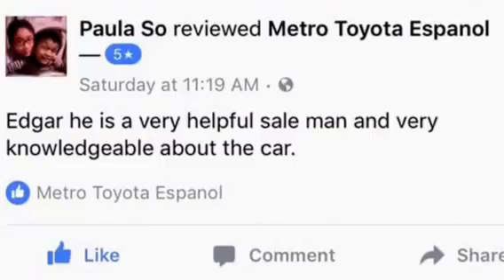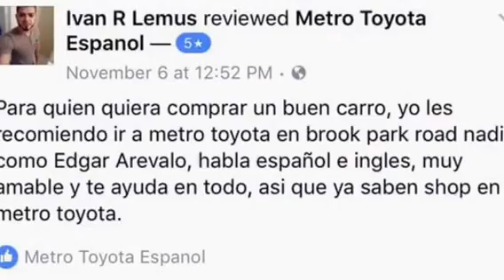Metro Toyota 5 reasons why you should buy from Edgar